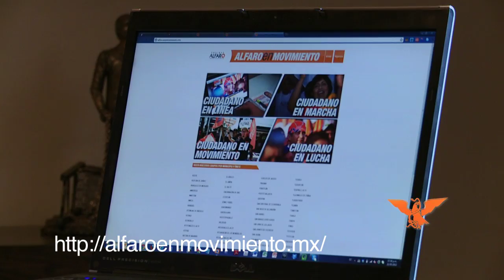Plataformas digitales oficiales de Enrique Alfaro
Todos mis posicionamientos oficiales únicamente los encontrarás en estas plataformas, lo demás es Guerra Sucia.

Es el sitio oficial de la campaña. Aquí puedes consultar nuestra agenda, propuestas y programa de gobierno. Puedes también denunciar de manera anónima ataques de guerra sucia en contra de nuestro movimiento.

Alfaro en Movimiento es la herramienta en línea para los activistas de campo que te ayudará a organizarte, comunicarte, recibir avisos de los coordinadores de tu zona y anotar el avance del trabajo que realizas en nuestra campaña. Tu esfuerzo cuenta... y queda registrado. Eres nuestro colaborador (a) y apreciamos toda la ayuda que nos brindas. ¡Gracias!

Estamos ante una campaña de guerra sucia por parte de nuestros adversarios que buscan confundir y desprestigiar nuestro movimiento con mentiras y verdades a medias.

Aquí mantengo una comunicación directa con ustedes. Procuro darme el tiempo para leer sus dudas y opiniones y en lo posible darles respuesta. En este espacio brindo también contenido para que lo compartas con tus amigos, compañeros y familiares.

Twitter es la red social del debate por excelencia, una valiosa herramienta para quienes ya estábamos acostumbrados a escuchar a los ciudadanos. La pluralidad de opiniones enriquecen nuestra visión de gobierno.

Esta es la plataforma que impulsa nuestro movimiento a través de Twitter. Sigue la cobertura de la campaña en tiempo real y las estadísticas de crecimiento. Manda y dona tweets de apoyo difundiendo nuestras propuestas.

Nosotros no tenemos spots en televisión y estamos haciendo una campaña austera, por lo que YouTube es una ventana audiovisual muy importante. En ella compartimos nuestras actividades y posicionamientos sobre temas de interés.

En esta plataforma documentamos con imágenes todas nuestras actividades de agenda pública. Visita nuestras galerías para que veas cómo crece nuestro movimiento.

Por ultimo en este enlace puedes denunciar directamente tú la guerra sucia y consultar todas las denuncias ciudadanas